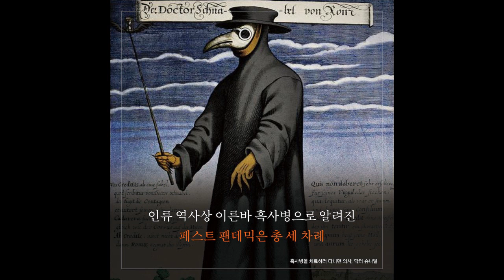중세 서유럽의 흑사병_이상동_북트레일러_지의회랑_성균관대학교출판부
인류 역사에 존재했던 여러 팬데믹(세계적 유행병)들 가운데 가장 대표적인 흑사병에 관한 이야기. 특히 그 영향력이 가장 파괴적이었다고 알려진 중세 서유럽의 사례(1347/8~1351년)에 주목했다.
책은 크게 종교ㆍ심성적 측면과 사회ㆍ경제적 측면에서 흑사병을 분석한 제1부와 의학사적 관점에서 흑사병을 살펴본 제2부로 구성된다. 저자는 역사시대로 접어든 이후 발생한 첫 번째 팬데믹인 ‘유스티니아누스 역병’에 관한 논의를 시작으로, 채찍질 고행과 유대인 학살이 자행되고 인구 급감에 따라 노동시장과 환경이 새로운 전기를 맞는 등 흑사병이 뒤바꿔놓은 세상의 풍경과 인간의 일상을 폭넓게 들여다본다. 중세를 지탱하던 교회 권위의 하강과 세속 기득권의 균열 그리고 반복되던 전쟁과 기근 못지않게, 흑사병의 창궐 또한 중세를 파국으로 몰고 간 사태였음을 직시해볼 수 있다.
아울러 흑사병 발생의 원인과 그 예방법 및 치료법을 둘러싼 중세 의학체계의 반응들을 되짚어봄으로써 역병에 대처하는 중세인들의 인식과 태도의 변화, 그리고 엄연한 시대적 한계까지 환기해내고 있다.
성균관대학교 학술기획총서 ‘知의회랑’의 서른아홉 번째 책이다.